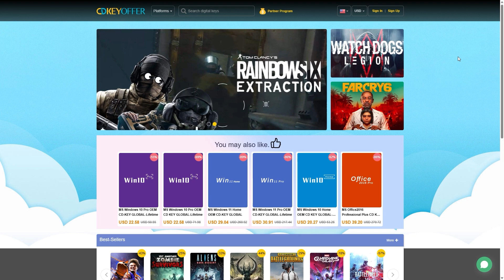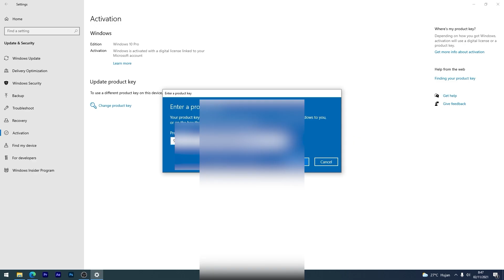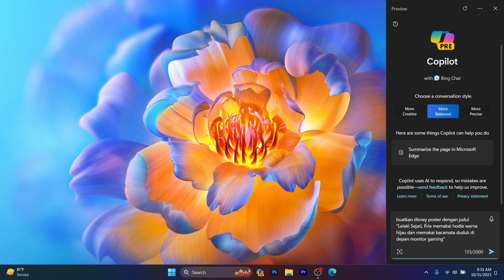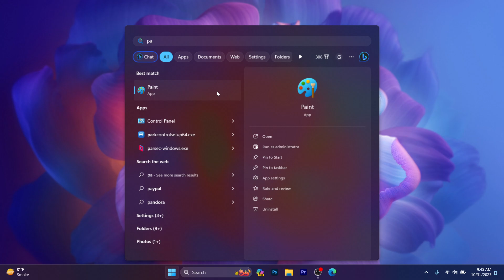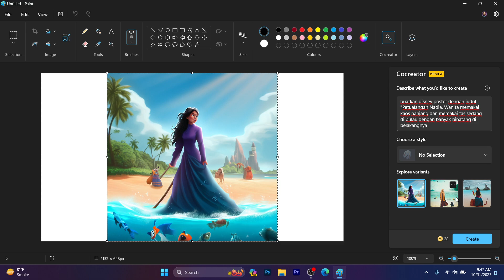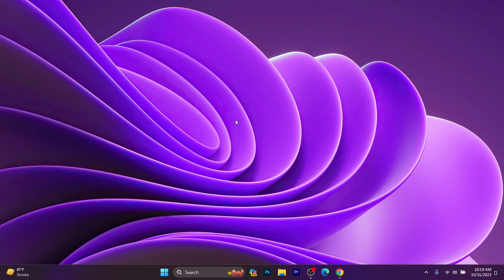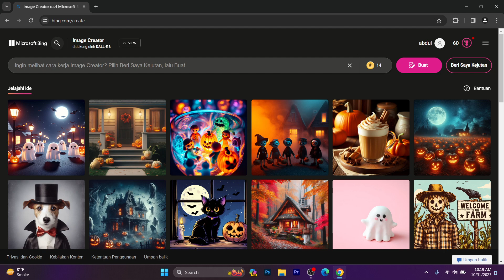GAMPANG BANGET! Cara Buat Poster Disney Di Windows 11 Dengan COPILOT, PAINT, BING CHAT AI DLL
Kali ini kita akan share cara untuk buat poster disney pixar yang lagi viral di windows 11 dengan beberapa cara mulai dengan Copilot, Bing Chat, Paint DLL.

Resume Video :
00:00 Intro
00:27 Iklan Dulu
01:28 Yang Lagi Viral
01:51 Pakai Copilot
03:02 Pakai MS Paint
04:23 Pakai Bing Chat AI
05:35 Bing Image Creator

Pembahsan Lainya :
Cara Update Aplikasi Windows 11 Terbaru :

Music Yang Digunakan di Video ini (Prod by IceTea):

 • (FREE) The Kid LA...